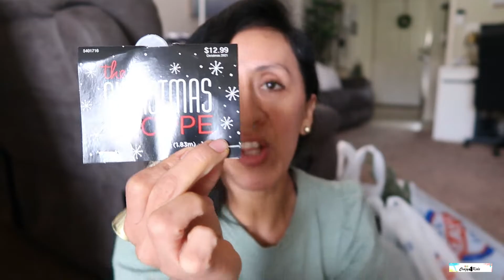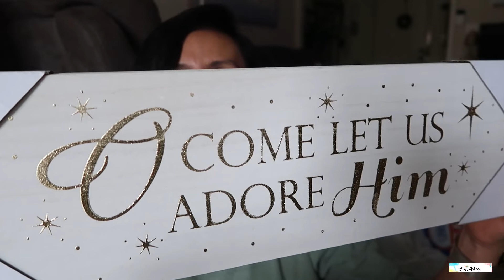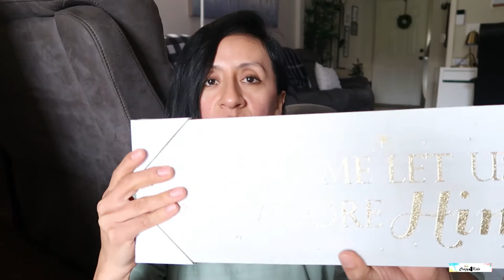COMPRAS PARA DECORAR MI HOGAR EN NAVIDAD •LO QUE COMPRÉ EN LA TIENDA HOBBY LOBBY 🛒.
Mi Nombre es Liby , Soy peruana/Latina, casada con un Americano/Gringo (jeje) y tenemos 4 niños locos, (CRAZY4KIDS).  En este canal vas encontrar de todo un poco para no aburrirnos y aburrirlos !!! Espero nos acompañes en esta Aventura.

Lucas 18:27